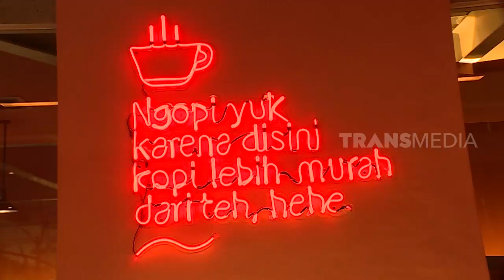Kuliner Kekinian Bertema Rustic | RAGAM INDONESIA (26/11/19)